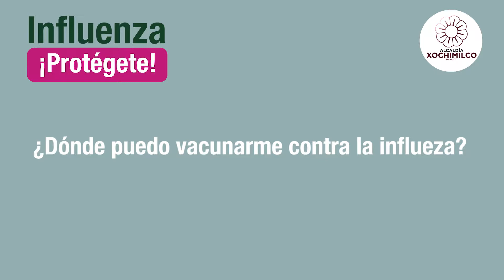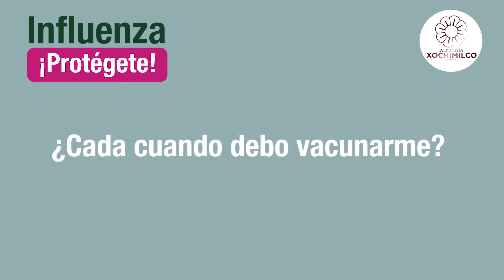¡Cuídate! prevé la Influenza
Video informativo donde conocerás toso sobre la Influenza.